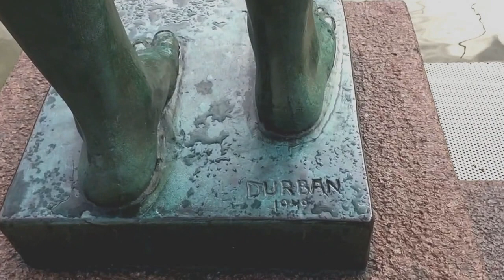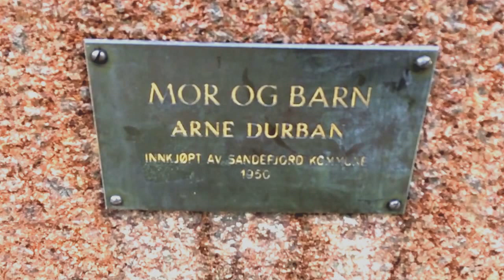Mor og barn fontenen, Byparken, Sandefjord